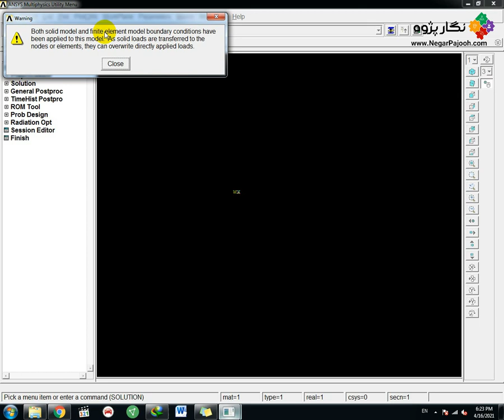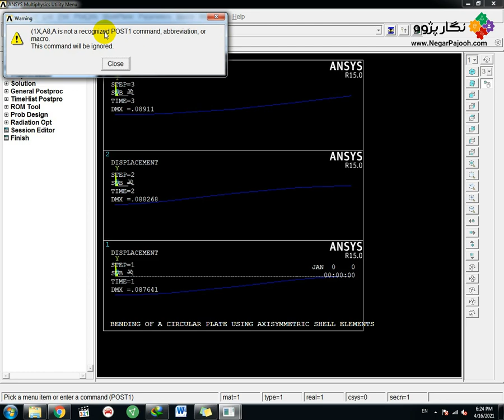Bending of A Circular Plate Using Axisymmetric Shell Elements - ANSYS